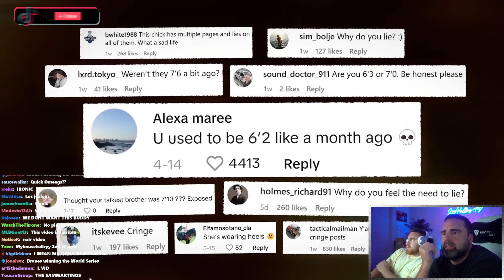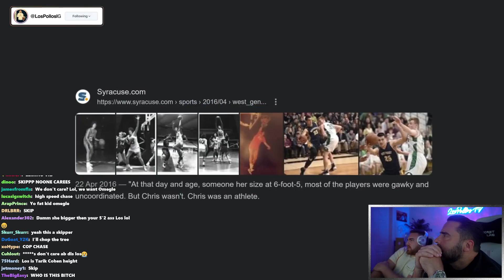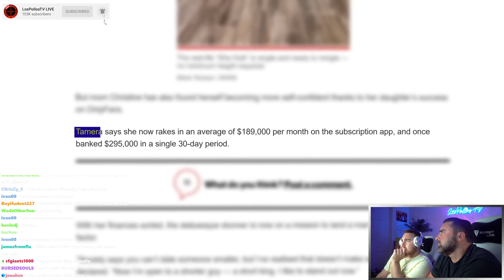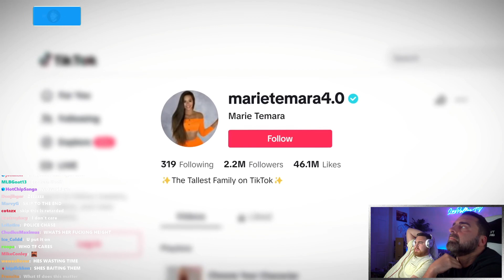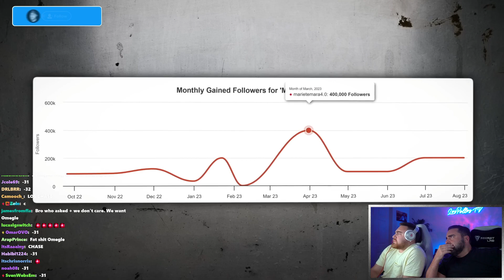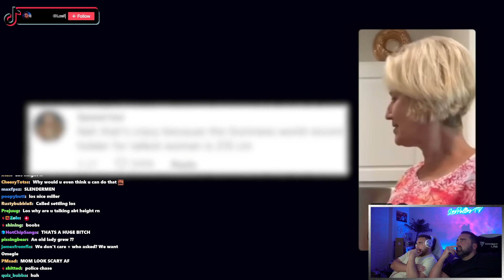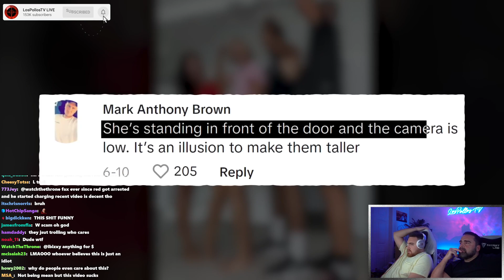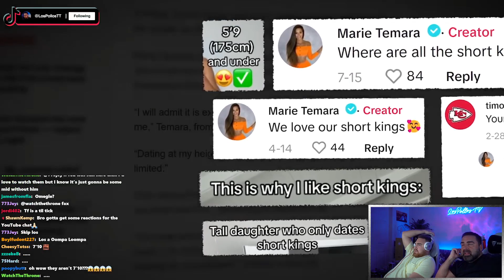LosPollosTV & His Dad React to Awful Family is Making Millions By Lying About Height